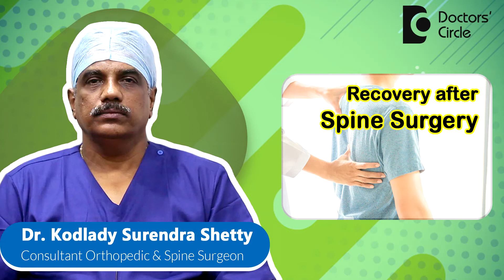Activity after Spine Surgery| Tips For Recovery spine -Dr. Kodlady Surendra Shetty|Doctors' Circle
Consultant Orthopedic & Spine Surgeon | Spine Care and Ortho Care Hospital , Bangalore, India
After spine surgery, especially after the disc surgery. When a part of the disc is removed, there will be a small hole inside the disc, so it has to be healed. What activities should be avoided during the healing period? To know in detail, watch the video.